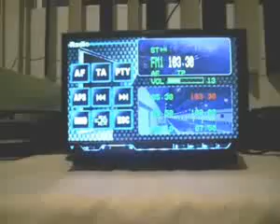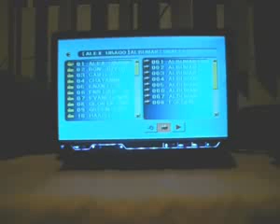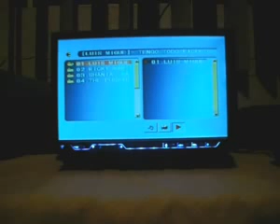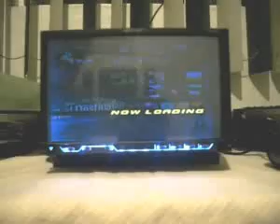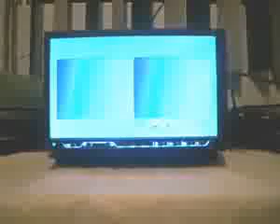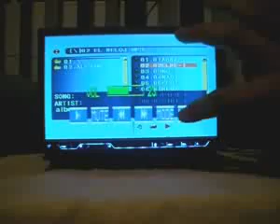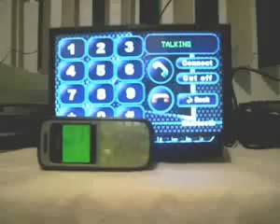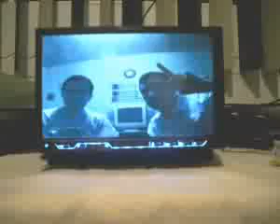ML 30359804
Video Migrado